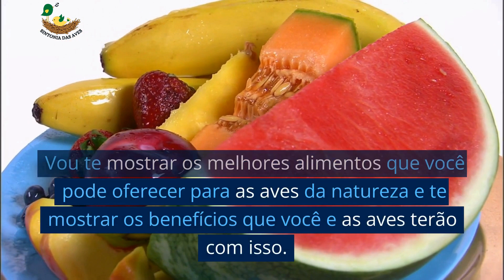Veja como ATRAIR as AVES para seu QUINTAL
Seja muito bem-vindo ao canal Sintonia das Aves!
Nesse vídeo, vamos conversar sobre os comedouros que podem ser disponibilizados para as aves na natureza.
Vou te mostrar os melhores alimentos que você pode oferecer para as aves da natureza e te mostrar os benefícios que você e as aves terão com isso.
Ao contrário do que muitas pessoas pensam, não é necessário oferecer alimentos processados, como mingau e farinha, para as aves da natureza.
Elas necessitam de alimentos saudáveis e nutritivos para que possam manter a saúde.
O tipo de alimentação que você vai servir dependerá muito das espécies de aves que existem na região que você mora.
Os melhores alimentos que poderá oferecer incluem frutas, como banana, mamão, maçã, pêssego, uvas, melão, entre outras;
E sementes, como girassol, milho, abóbora, painço, entre outras.
Algumas espécies também vão gostar se você colocar para elas: pepino, chuchu, couve, brócolis.
Além disso, é importante evitar oferecer restos de comida dos humanos, pois estes alimentos podem conter muito sal, açúcar, condimentos e outros ingredientes que não são saudáveis para as aves.
Uma coisa muito importante é manter uma rotina de higienização do comedouro, pois isso evita a transmissão de doenças e a presença excessiva de sujeira.
Afinal, a higiene é fundamental para a saúde das aves.
Além disso, é fundamental tomar alguns cuidados para evitar que predadores ataquem as aves que estiverem se alimentando.
Para isso, escolha muito bem o local onde vai deixar o comedouro para as aves.
Um local um pouco mais alto, que dificulte o acesso de cães e gatos, é sempre indicado.
Além de ajudar as aves da natureza, proporcionando a elas uma excelente fonte nutricional, oferecer alimentos para elas também vai te trazer muitas vantagens.
Oferecer alimentos para as aves pode promover alívio do estresse e da ansiedade, proporcionar momentos de paz e tranquilidade, além de possibilitar a contemplação de belas cenas da natureza.
E, não se preocupe, pensando que vai deixar as aves mal acostumadas.
Elas não perderão a habilidade de encontrar alimentos na natureza.
Você vai perceber que elas não ficam o tempo todo nos comedouros.
Procuram por alimentos em outros lugares também.
Agora que você conhece os melhores alimentos que pode oferecer para as aves da natureza.
E as vantagens que elas e você podem obter com isso.
Invista nesse projeto, coloque um comedouro com alimentos para as aves, e desfrute dos momentos de tranquilidade e paz que esse projeto pode te proporcionar.

🚨 Acompanhe também o Canal: Canaril Qualità
E receba dicas específicas sobre a criação das aves

Bem-vindo ao Canal Sintonia das Aves! Estamos aqui para ajudá-lo a entender melhor as aves e a sua importância na natureza.
Neste canal, você encontrará conteúdos interessantes sobre aves, como informações sobre o seu habitat, alimentação, cuidados, reprodução, comportamento, canto e muito mais.  Além disso, também abordamos assuntos relacionados à conservação de aves, à educação e às melhores práticas de cuidado.
Se você é um amante das aves, este é o canal certo para você! Aqui você encontrará informações sobre pássaros, aves exóticas, aves de vida livre, pássaros de estimação, aves silvestres, aves migratórias, aves de rapina, aves aquáticas e muito mais.
Siga-nos para ficar por dentro das últimas notícias e informações sobre aves!

Aqui você verá conteúdo sobre: Aves de rapina, Aves de caça, Aves de estimação, Anilhação de aves, Mutação de aves, Aves de canto, Aves de viveiro, Aves de estimação, Aves de jardim, Aves marinhas, Aves tropicais, Aves de parque, Observação de aves, Criadouros de aves, Aves do brasil, Aves brasileiras, Aves europeias, Aves africanas, Aves australianas, Aves americanas, Aves árticas, Aves migratórias, Aves de estimação, Aves de rapina, Aves de caça, Aves de jardim, Aves de carne, Aves de postura, Aves de gaiola, Aves, Voo de aves, Alimentação de aves, Comportamento de aves, Cuidados com aves, Pássaros, Espécies de aves, Classificação de aves, Reprodução de aves, Vida selvagem, Migrar das aves, Fotografia de aves, Incubação de ovos, Anilhas de aves, Canários, Calopsitas, Papagaios, Tucanos, Garças, Corujas, Falcões, Pombas, Periquitos, Aves exóticas, Aves cantoras, Aves domésticas, Aves silvestres.